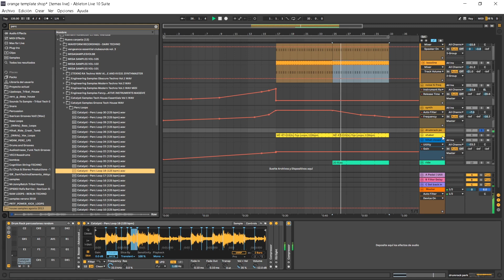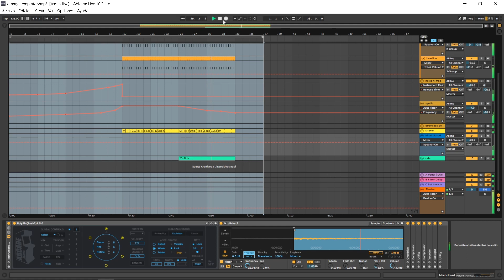David Moleon - Orange / Techno / Ableton Live 10 Template